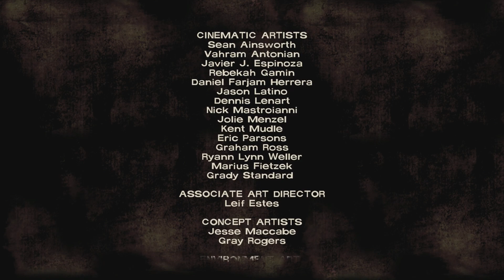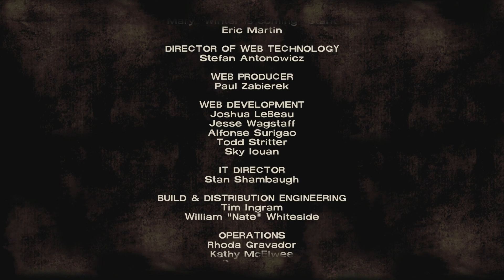Telltale: The Walking Dead: Season One Walkthrough [Part 3] [Xbox Series S] (No commentary)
five-part game series set in the same universe as Robert Kirkman’s award-winning series. Play as Lee Everett, a convicted criminal, who has been given a second chance at life in a world devastated by the undead. Experience events, meet people and visit locations that foreshadow the story of Deputy Sheriff Rick Grimes. A tailored game experience – actions, choices and decisions you make will affect how your story plays out across the entire series.